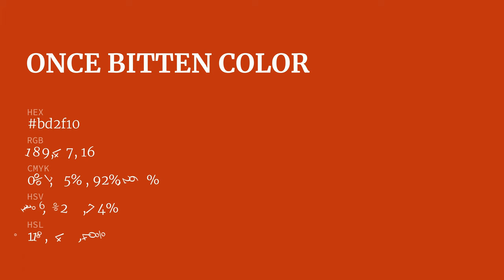Once Bitten color bd2f10 hex color - Orange color - Cool color bd2f10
What color is Once Bitten ? bd2f10 hex color - Orange color - Cool color bd2f10

Hex bd2f10 Color Code is also known as Once Bitten color.

Hex bd2f10 Color code in RGB color code model is created after adding 74.12% red color, 18.43% green color and 6.27% blue color.
Hex bd2f10 Color code in CMYK color (process color) code model is generated after subtraction of 0% cyan, 75% magenta, 91% yellow and 25% black.